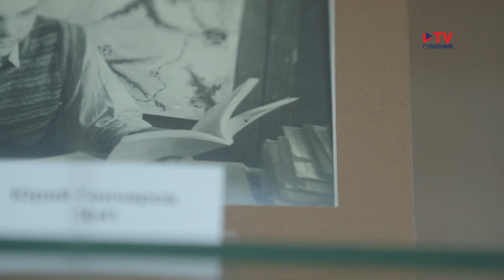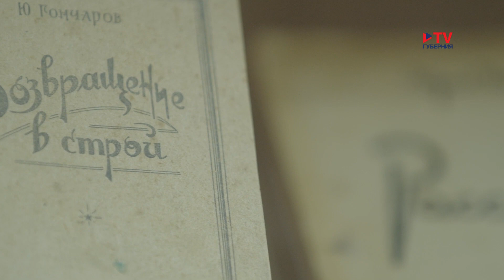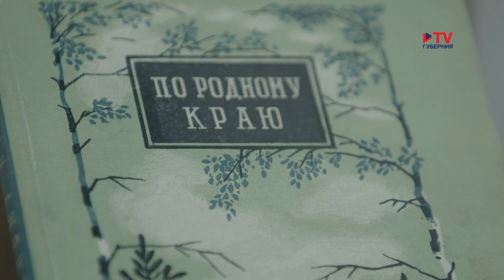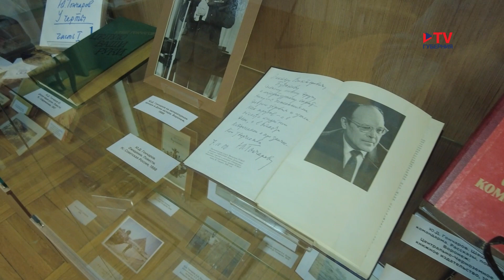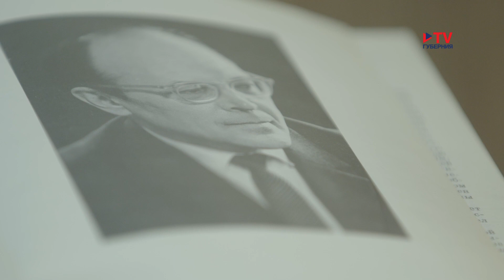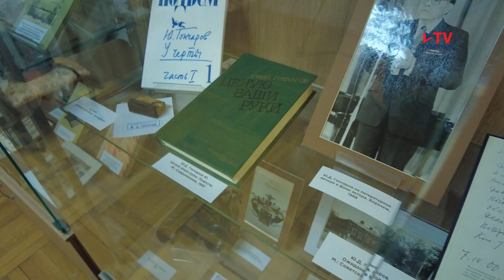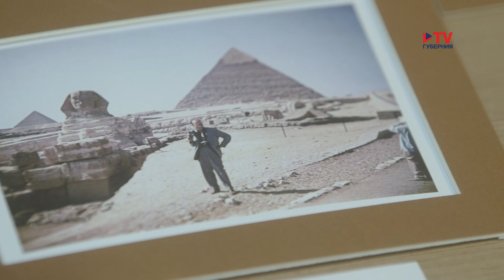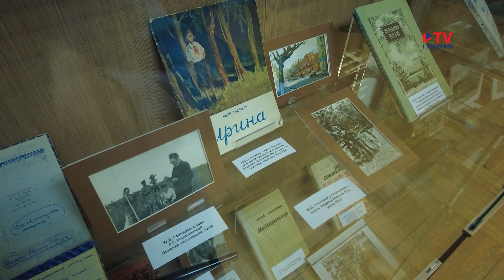Диалоги с прошлым: 100-летие писателя Юрия Гончарова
Юрий Гончаров - один из летописцев Воронежа. Он юношей прошел Великую Отечественную войну, воспоминаниями делился в своих искренних и пронзительных произведениях. Он стоит в одном ряду с Виктором Астафьевым, Василем Быковым, Борисом Васильевым и другими писателями-фронтовиками. В программе "Диалоги с прошлым" мы не только говорим о творчестве Гончарова, но и вспоминаем его жизнь, рассказываем о его преданности Воронежу.